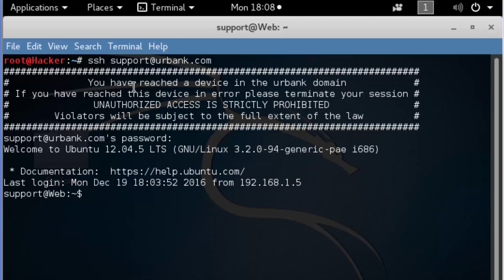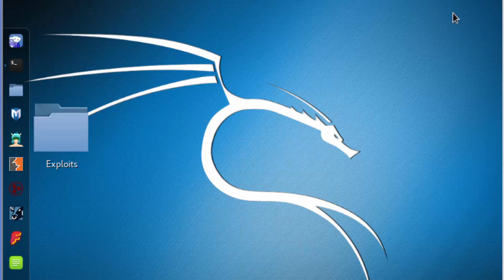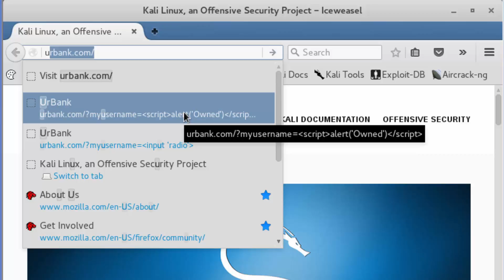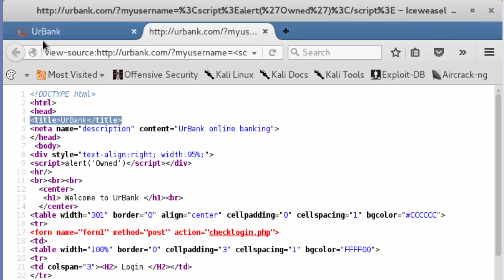Locally Reflected XSS